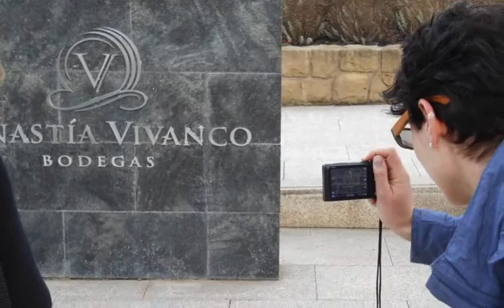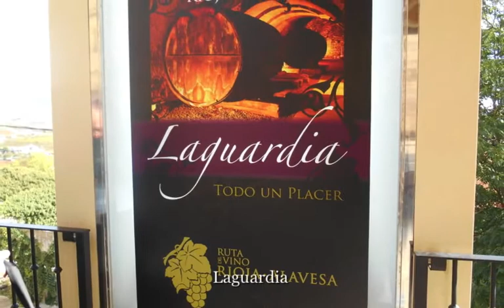Digital Wine Communications Conference: Rioja 2013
An impressionistic visual review of 2013 DWCC conference in the Rioja.